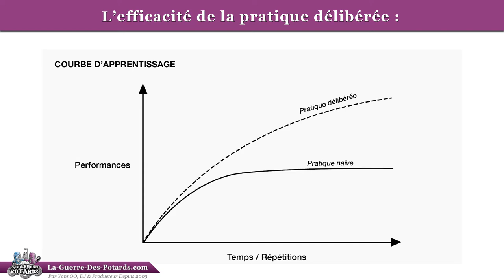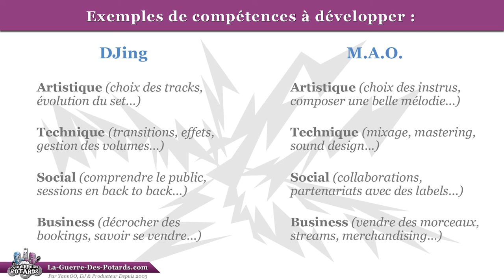EXCELLER EN DJING OU EN MAO PAR LA PRATIQUE DÉLIBÉRÉE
↓ ↓ ↓ ↓ PLUS D'INFOS CI-DESSOUS : ↓ ↓ ↓ ↓

Tu penses peut-être, comme beaucoup de gens, que les meilleurs dans leur domaine (Michael Jordan, Mozart, Tiger Woods, YannOO lol ...) ont atteint des sommets en terme de performance grâce à leur talent ? ... :-) ...

Ce que tu vas découvrir dans cette vidéo risque de changer ton point de vue sur l'apprentissage d'élite, et sur comment les virtuoses font pour progresser de manière optimale...

On va naturellement faire le lien avec le DJing et la production musicale, et voir comment, toi aussi, tu peux performer à haut niveau en musique, si c'est ce que tu veux VRAIMENT !

Let's gooooooooo !

- Tous winners : Comprendre les logiques du succès

- Talent Is Overrated: What Really Separates World-Class Performers from Everybody Else

- Flow: The Psychology of Optimal Experience

YannOO